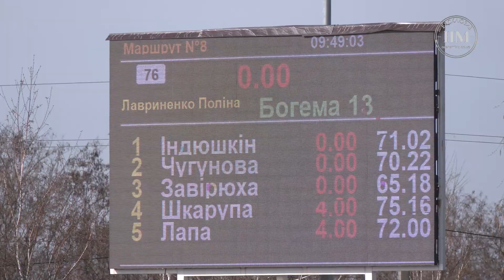У Дніпрі пройшли всеукраїнські змагання з кінного спорту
Попри війну кінно-спортивний клуб "Klimenko Stable" проводить змагання серед дітей та дорослих з різних міст України. Як стати справжнім чемпіоном та всі деталі неймовірно витонченого спорту дізнаєтесь у нашому сюжеті.